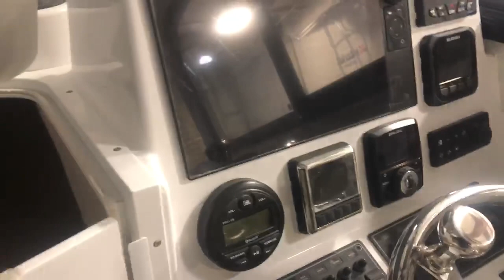Judge 27 Chesapeake